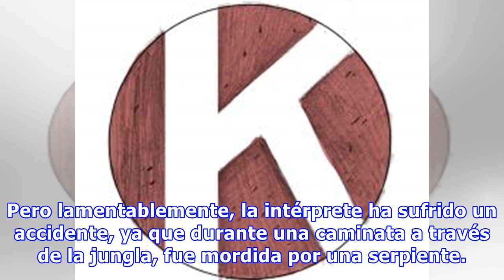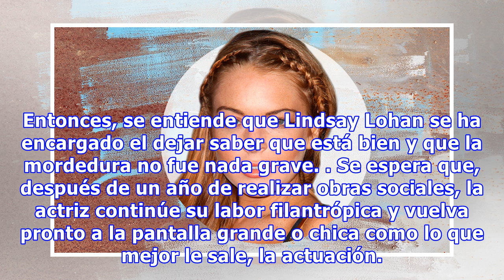Accidente vacacional de lindsay lohan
Lindsay Lohan, actriz de películas como Juego de Gemelas o Chicas Pesadas, ha decidido dejar su hogar en Estados Unidos, para pasar las fiestas de fin de año y enero en el destino paradisíaco y exótico de Tailandia. Pero lamentablemente, la intérprete ha sufrido un accidente, ya que durante una caminata a través de la jungla, fue mordida por una serpiente. Sin duda, estas no han sido las mejores vacaciones de la ahora filántropa. Por medio de la opción de Instagram Stories, en su cuenta oficial,...